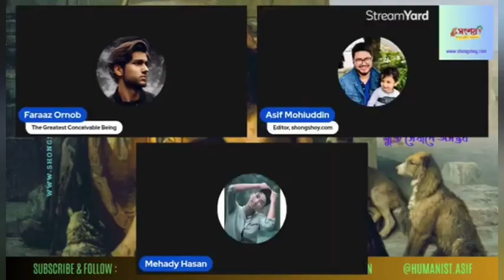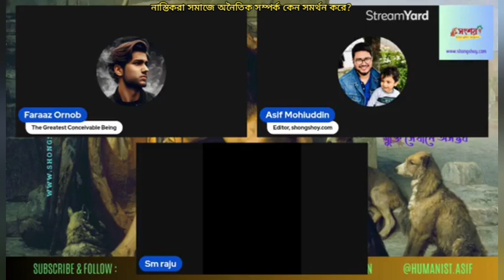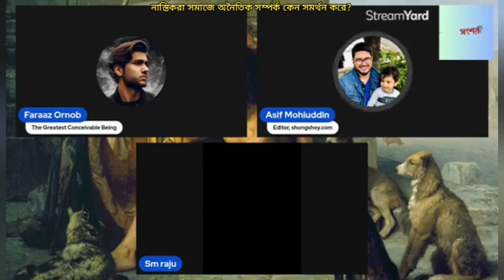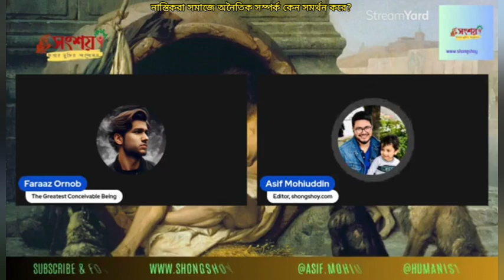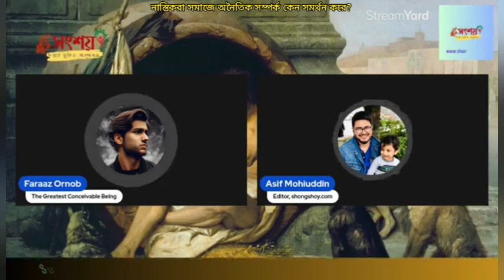নাস্তিকরা সমাজে অনৈতিক সম্পর্ক কেন সমর্থন করে?